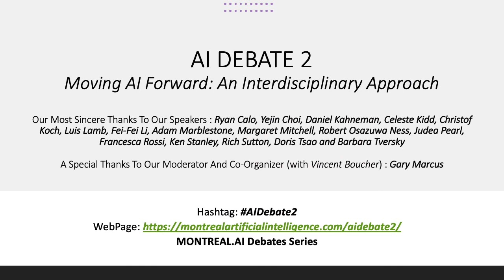Daniel Kahneman’s Remark at AI Debate 2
AI DEBATE 2: Daniel Kahneman’s Remark

"System 1 is not non-symbolic"

MONTREAL.AI Debates Series